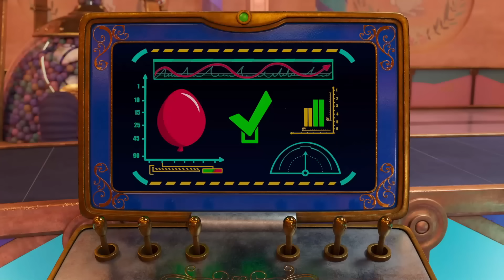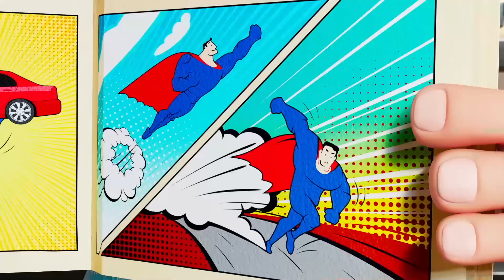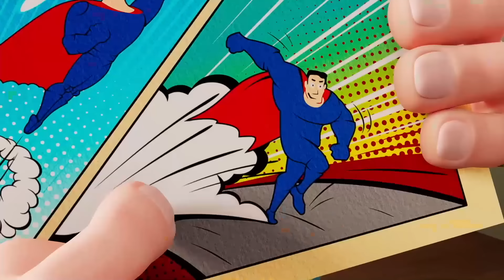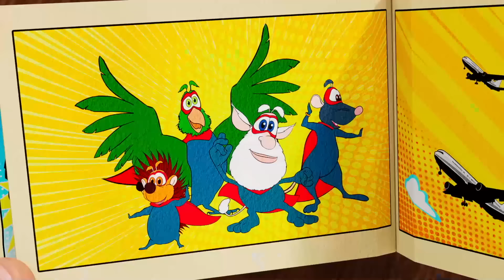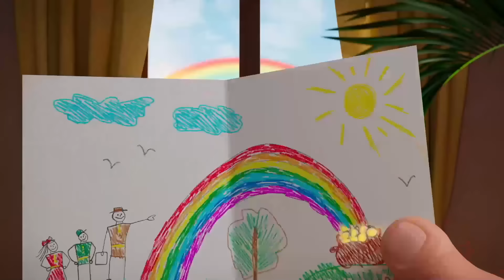Booba 🔥 Quả trứng vàng 🔥 NEW 💯 Phim Hoạt Hình Vui Nhộn Cho Trẻ Em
Booba 💯  Quả trứng vàng 💯 NEW Episode 117  💯 The Golden Egg 💯 Phim Hoạt Hình Vui Nhộn Cho Trẻ Em